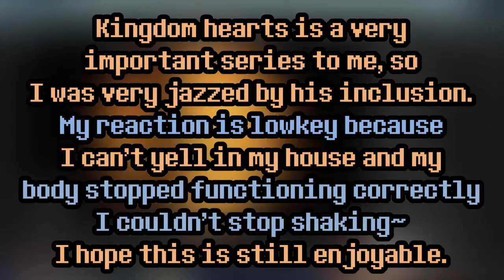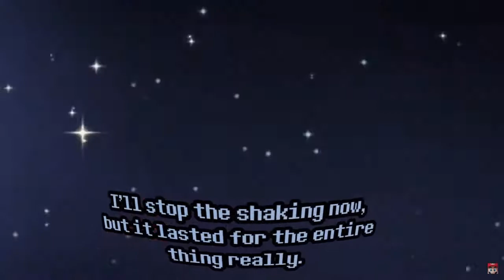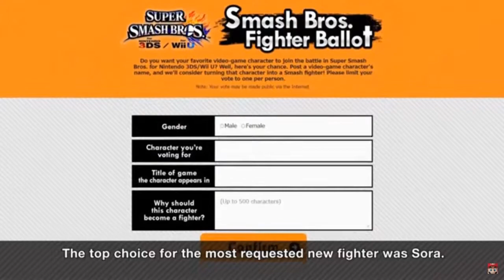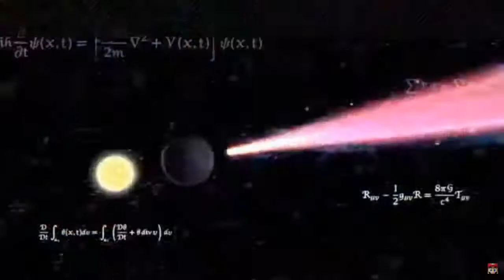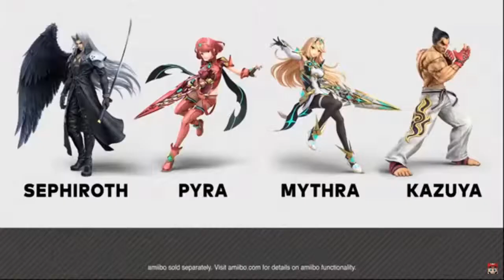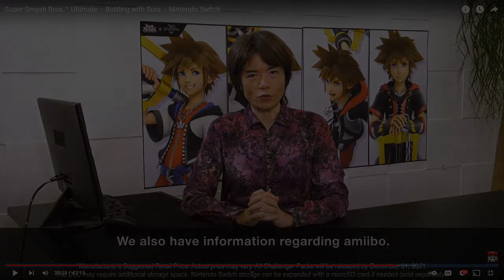Sora reveal reaction(s) video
Reaction command! Press 🔺 to reveal your true feelings on Sora's reveal.

This video features my friends Kunio, Icey, Vap, and a apperance by Vern.